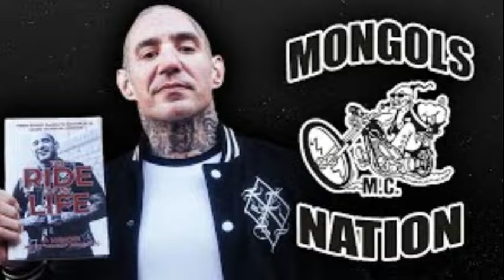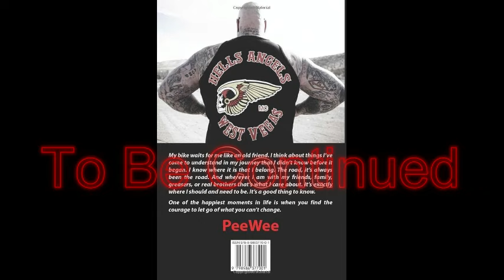Pt 4 PeeWee Ex-Hells Angel President Tell His Story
Every chapter in my life is a story of adventure, camaraderie, and survival. From the moment I found my calling from the roar of a Harley, my life took a turn towards the extraordinary.

This is not just my story but a piece of history that brings to light the life and times of the Hells Angels.

Join me, Bill $taxx, on my dynamic show, Chattin with Staxx, where I share the raw and real stories of my journey—from my turbulent days in a street gang to the challenges of prison life, and the transformative path to recovery and a brighter future. Through my experiences, I aim to inspire others seeking positive change, showcasing the power of resilience and growth one day at a time.

Tune in for captivating interviews featuring a diverse array of individuals with compelling narratives. Get ready for an engaging and uplifting experience that will keep you hooked from start to finish. Together, let's take this journey to the next level! and be part of our mission to spread hope and inspiration!